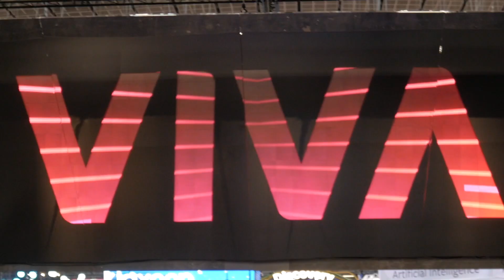Les premiers secours par Helper Drone | Futura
[🤖] Sauver des vies en envoyant très rapidement la première aide matérielle aux victimes c'est l'objectif de Helper Drone ! La start-up, lauréate des Prix EDF PULSE 2018, nous en dit un peu plus sur ce drone conçu pour voler par tout type de temps !

Qui sommes-nous ?